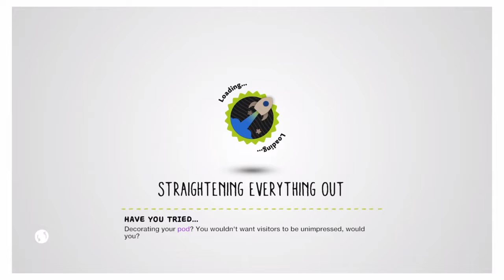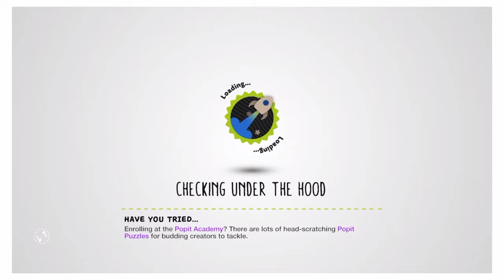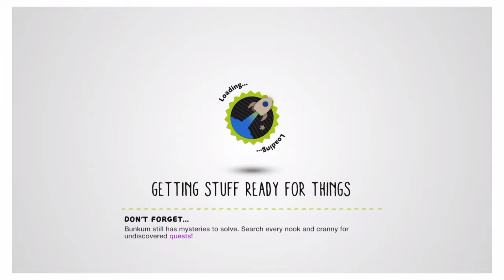t&D PLAY Littlebig Planet 3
t&D tackle the beast from the black swamp!